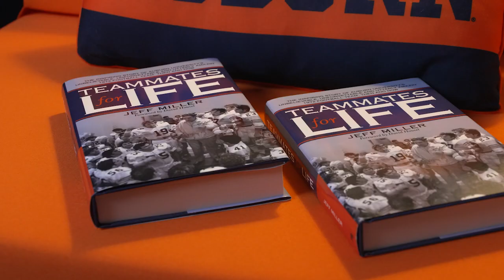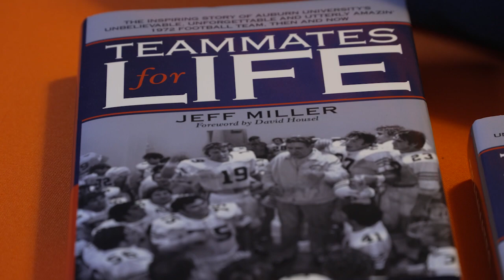Teammates for Life by Jeff Miller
Anyone who cheers for the underdog will be enthralled by the story of Auburn’s 1972 football team.

The Tigers were predicted to drop into the bottom half of the Southeastern Conference standings after losing quarterback Pat Sullivan, who won the 1971 Heisman Trophy, and All-American receiver Terry Beasley. Going into their opening game, they had only five offensive plays.

Auburn proved its critics wrong all year long, capping an unbelievable season with a jaw-dropping upset of Alabama, returning two blocked punts for touchdowns in the game’s closing minutes. Instead of finishing in sixth place in the SEC, the team finished fifth—in the country!

The Amazin’s, as they were nicknamed, won as a result of the bonds they formed during grueling winter workouts and August two-a-day practices under the unforgiving Alabama sun. Fifty years later, the Amazin’s still find strength in each other, facing new challenges as teammates for life.

If you cherish Auburn football, great rivalries, and want to learn how to apply lessons from the gridiron to everyday life, then you’ll love this inspiring story of the university’s most unforgettable team—then and now.